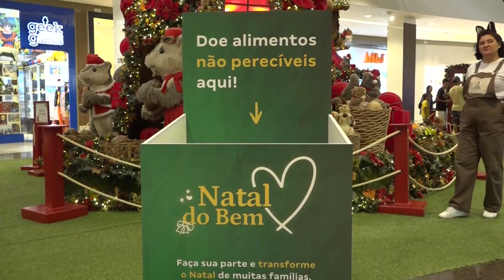Shopping de Piracicaba está fazendo uma campanha para ajudar o Natal de quem precisa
Um shopping de Piracicaba está fazendo uma campanha para ajudar o Natal de quem precisa.